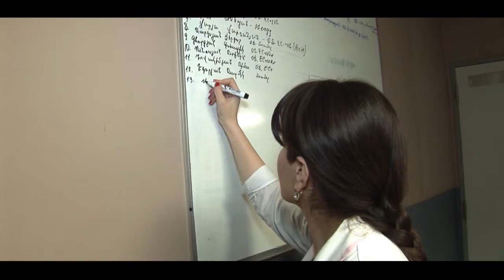Ucom EyeCare hd